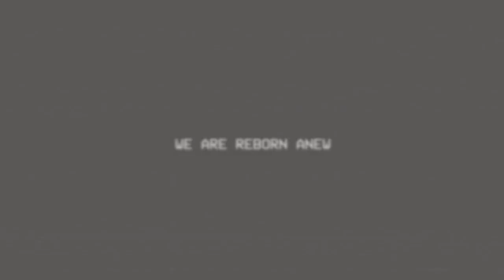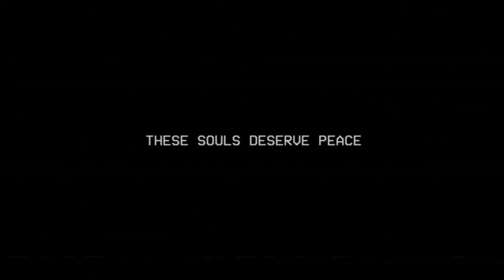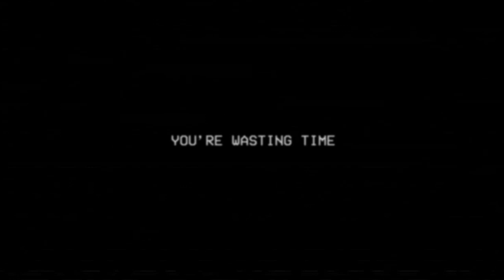Poppy Playtime: Chapter 1 vs Chapter 2 vs Chapter 3 chase scene- Huggy Wuggy, Mommy Long legs CatNap